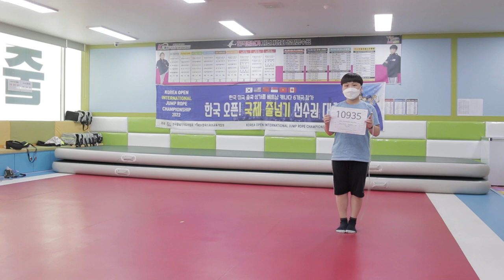줄넘기 대회(스피드 번갈아뛰기: 최주원)